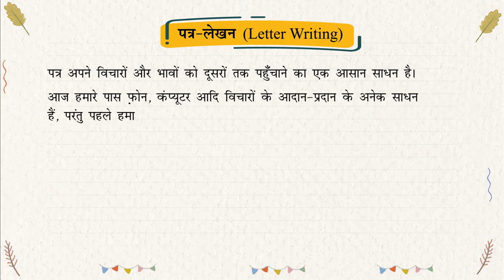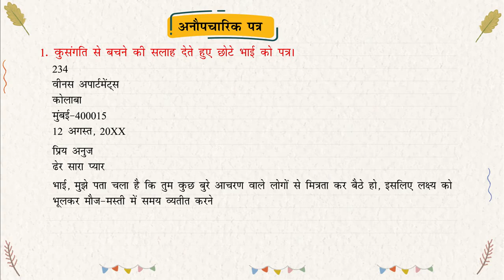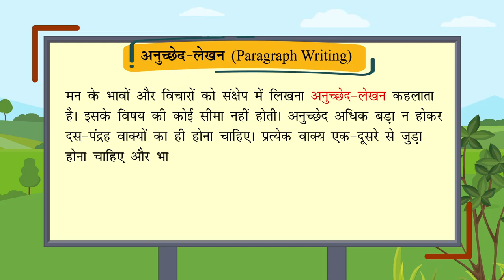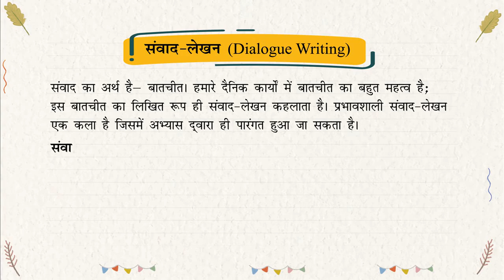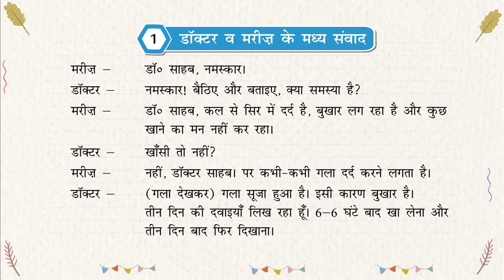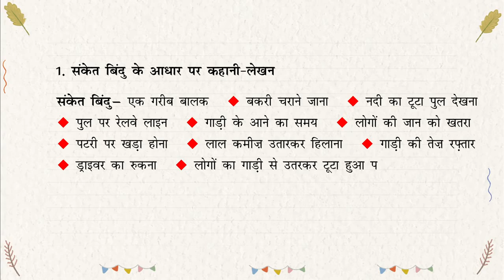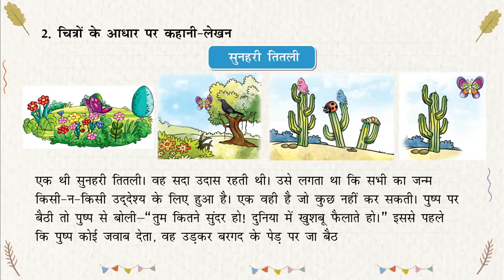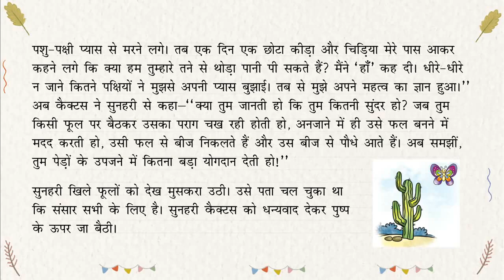रचनात्मक लेखन_(Naman Hindi Vyakaran Class-5_Chapter 16)